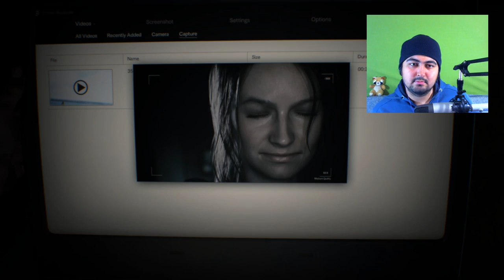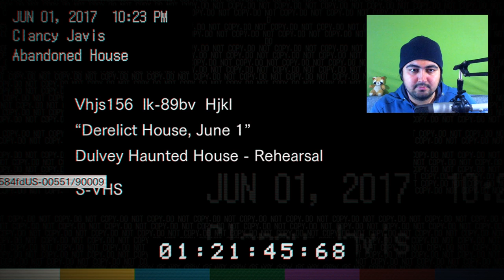Resident Evil 7 #1 PERİLİ KÖŞK